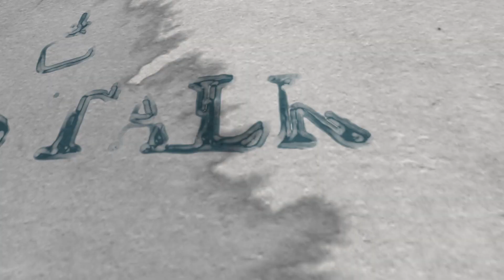February Me & Mine Family Moments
While we have ended our monthly linky for Snapshots & Scenes, I have loved taking little clips of our everyday moments for family memories to keepsake and look back on as the kids get older. Therefore, I will continue to do our month moments of our family life at home and adventures for snapshots and scenes from each month to share with you all. They may get a little longer than a minute but mostly will keep them short and sweet moments of our life. This month was hard not to pack it all in Disney World clips so I try to make it the most undisney as we have a ton of Disney adventure videos coming your way.

You can find more on my blog Let's Talk Mommy or on social media @letstalkmommy on instagram, facebook, twitter, and pinterest, google plus.